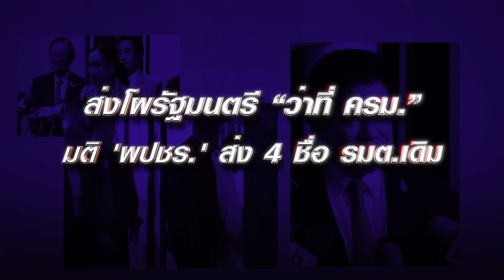ส่งโผรัฐมนตรี “ว่าที่ ครม.” มติ 'พปชร.' ส่ง 4 ชื่อ รมต.เดิม | ข่าวดัง สุดสัปดาห์ 24-08-2567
การฟอร์มทีมจัดตั้งรัฐบาล โดยพรรคร่วมรัฐบาลได้ส่งรายชื่อว่าที่รัฐมนตรี ให้ นพ.พรหมินทร์ เลิศสุริย์เดช เลขาธิการนายกรัฐมนตรี แล้ว ซึ่งมีการส่งรายชื่อเกินจำนวนโควต้า คาด 1-2 สัปดาห์รู้ผล